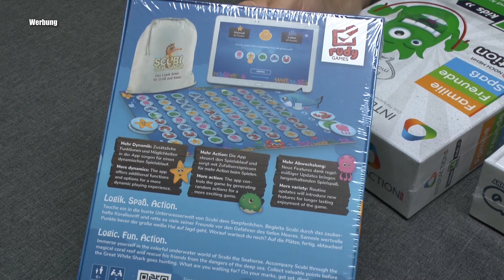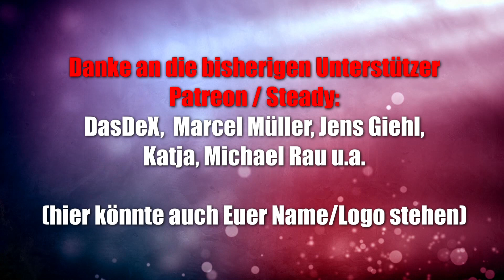Gewinnspiel Teil 21: Rudy Games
Wie versprochen gibt es ein Gewinnspiel - Was müsst Ihr machen?
1.Teilnahme nur in Form eines Kommentars
2.Diese Aktion endet am 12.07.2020 um 23:59 Uhr - im Anschluss wird der oder die zufällig ermittelte Person per Kommentar von uns benachrichtigt - hier teile ich dann die E-Mail Adresse mit(auch unter Kanalinfo hinterlegt), an welche Ihr Eure gewünschte Adresse in Deutschland angeben müsst. - die Adresse wird nur für den Versand des Spiels verwendet
3.Versand nur innerhalb Deutschlands
4. Wenn sich der/die von mir ausgewählte Zuschauer bzw. Zuschauerin im Anschluss nicht innerhalb von 7 Tagen meldet, entscheide ich was mit dem Spiel/Gegenstand passiert.

Rechtsweg ist ausgeschlossen.

▬ Social Media ▬▬▬▬▬▬▬▬▬▬▬▬▬▬▬